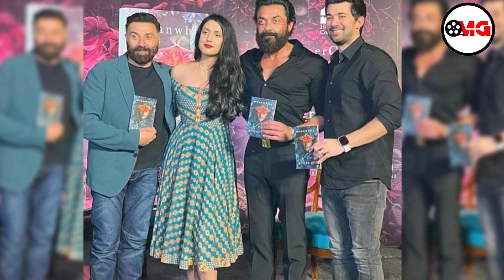Why Sisters Missing in Sunny Deol Son Marriage Karan Deol wed Drisha Acharya, Dharmendra Eisha, Hema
Why 4 Sisters Missing in Sunny Deol Son Marriage Karan Deol wed Drisha Acharya  with Dharmendra & Eisha, Vijeta and Ajita.
Watch special report only on OMG- Only Must Gyaan.
Salman Khan performance at IIFA Rocks 2023
Salman Khan In Iifa Awards Show 2023, Salman Khan, Salman Khan News, Salman Khan Related News, Iifa Awards Show, Tiger 3 Salman Khan, Salman Khan Performance In Iifa Awards Show 2023

sunny deol son roka ceremony with drisha acharya
Inside Video: Deol's Family Crazy Dance At Karan-Drisha's Sangeet Ceremony |Sunny, Abhay, Dharmendra
Karan Deol Roka Ceremony में बहन संग किया Sunny Deol ने Dance

salman khan
shows
love
mother
iifa 2023 award
seen
kissing

Billo Rani
akshara singh new song
akshara singh
bhojpuri new song
bhojpuri naya gaana
paani paani
chunari jhalkaua
tinkiya
nathuniya
tabla
naach re patarki

f
filmfare awards 2023 salman khan
awards

new songs
tseries
tseries new songs
bollywood songs
new bollywood songs
tseries movie songs
hindi film songs
t-series
tseries hind
garmi

salman khan nora fatehi dance
salman khan new song, salman khan songs, new movie,,  2024, salman khan eid 2024 movie,  bollywood news,

iifa awards 2023, iifa 2023, filmfare awards 2023, salman khan iifa 2023, iifa awads 2023,
Dabangg tour
Salman khan performance

Dabangg song

Bollywood star Salman Khan
Salman Khan dance
Hindi gana
Bollywood song

tseries
tseries songs
hindi songs
Dabangg

Dabangg tour
Salman khan performance

salman khan
dabangg 3 song

Salman Khan Dabangg Tour
New Video Nora Fatehi Song Dance